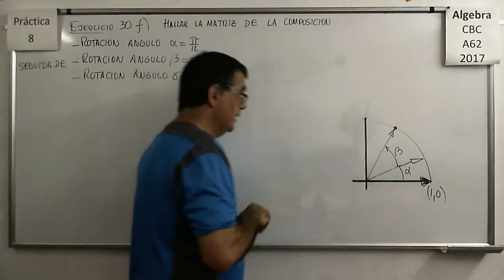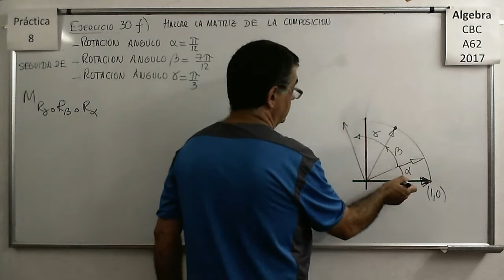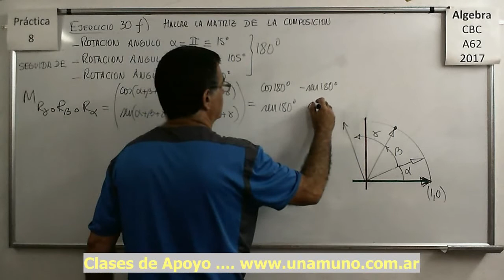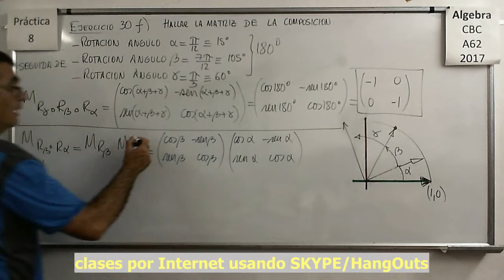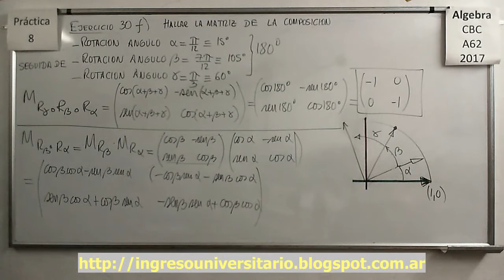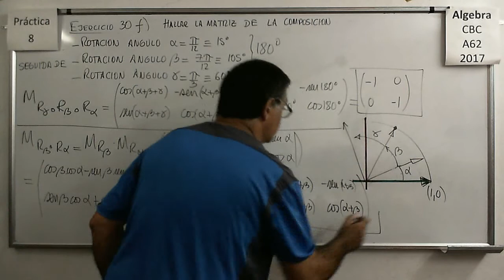Álgebra CBC A-62 Práctica 8 – Ejercicio 30 f)